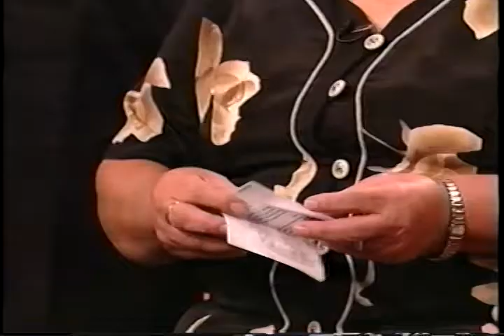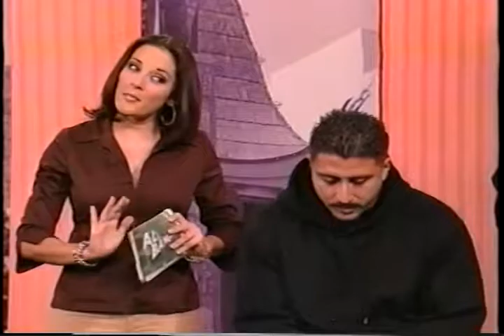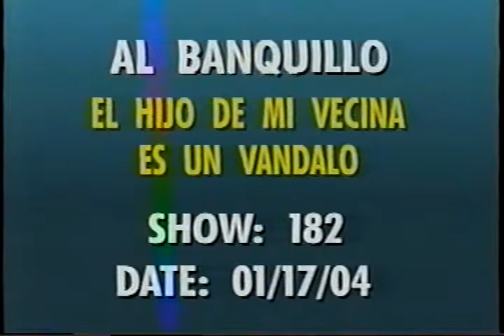Al Banquillo 181